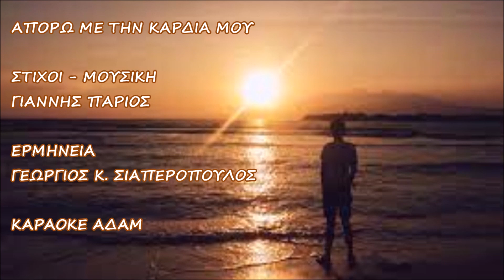ΑΠΟΡΩ ΜΕ ΤΗΝ ΚΑΡΔΙΑ ΜΟΥ - ΣΙΑΠΕΡΟΠΟΥΛΟΣ